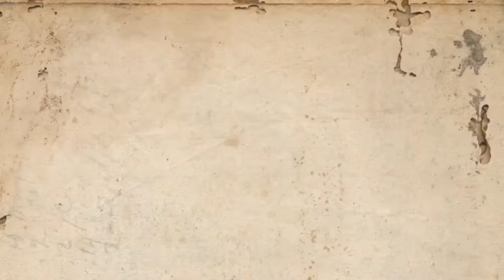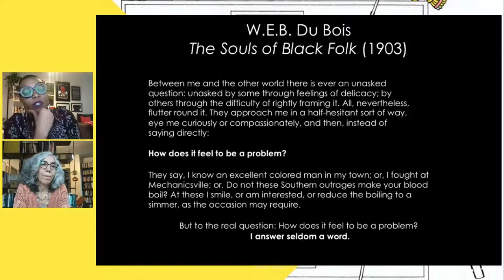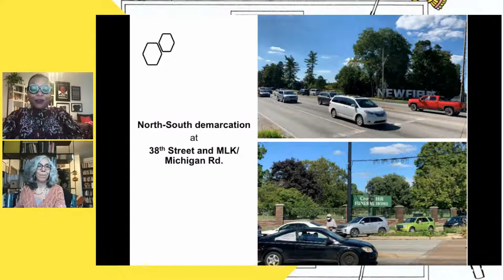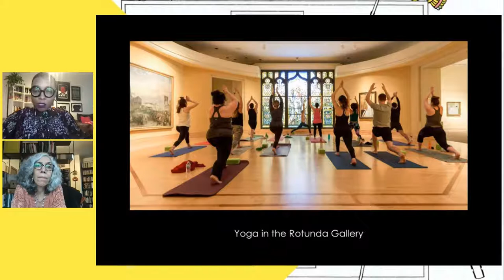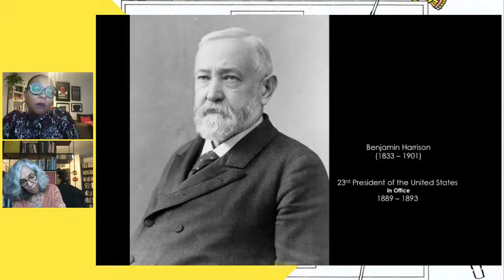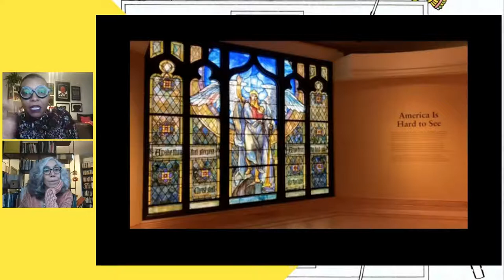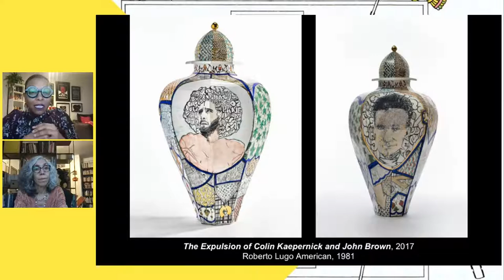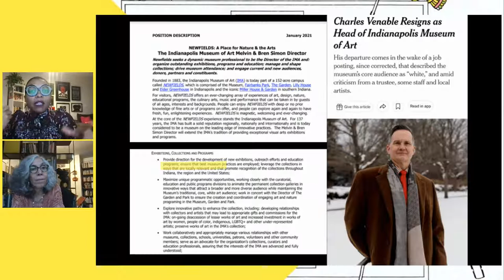NEANE Lecture Series - Equity in the Arts or the Lack Thereof - Dr. Kelli Morgan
No dia 24/03, quinta-feira, às 17h30 EST (18h30 BRT), teremos o próximo evento do Ciclo de Palestras NEANE - Equidade nas Artes ou a Falta da Mesma: as realidades desafiadoras da cultura da supremacia branca nos museus de Arte. Contaremos com a presença da Dra. Kelli Morgan, do Departamento de História da Arte e Arquitetura - SMFA da Universidade Tufts, especializada em arte e cultura visual americana. Nos últimos dois anos, a Dra. Morgan tornou-se uma voz líder e influente no apoio ao trabalho anti-racista em museus de arte.

On 03/24, Thursday, at 5:30pm EST (6:30pm BRT), we will have the next event of the NEANE Lecture Series - Equity in the Arts or the Lack Thereof: The Challenging Realities of White Supremacy Culture in Art Museums. Our invited lecturer is Dr. Kelli Morgan from the Department of History of Art and Architecture - SMFA at Tufts University, who specializes  in American art and visual culture. Over the past two years, Dr. Morgan has become a leading and influential voice in bolstering anti-racist work in art museums.